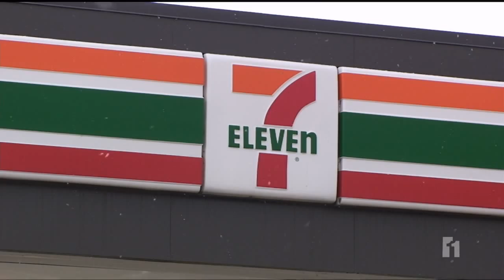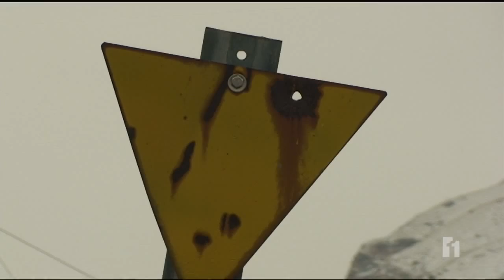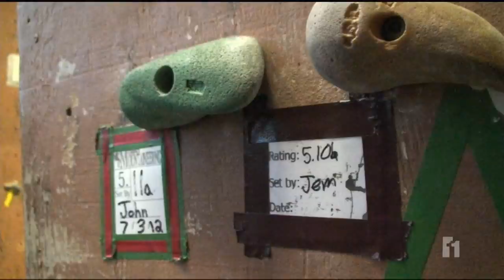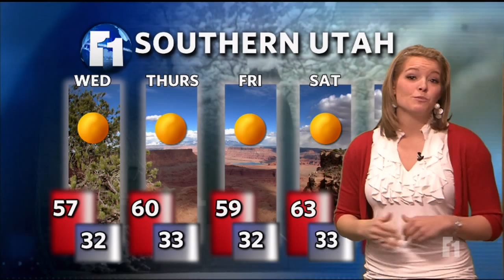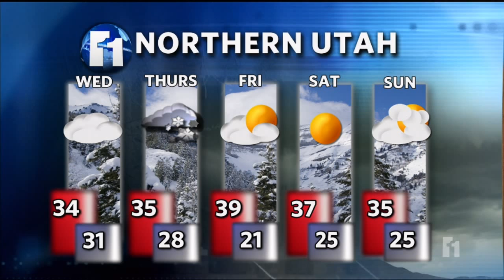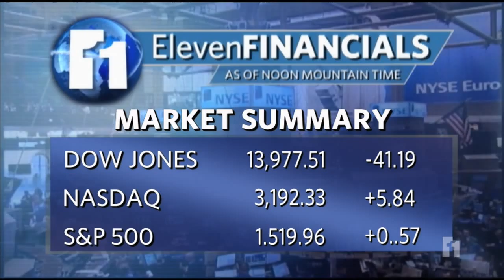BYU Eleven News at Noon - February 13th, 2013